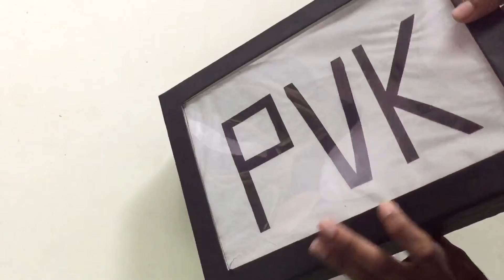MARQUEE CINEMA LIGHT BOX | DIY CRAFT - Post 36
MARQUEE CINEMA LIGHT BOX | DIY CRAFT - Post 36, 25*23 cm
I am sure this card will surprise your friends and loved ones. This card can be used for Valentines | Birthdays and Special Occasions. Gift it to your FRIENDS FAMILY, I'm sure they'll love it. It can also be used as wedding invitation cards. hope you enjoy this video. Give thumbs up
Make someone happy by presenting something having a personal touch.
You can order this by sending me a DM on Instagram.